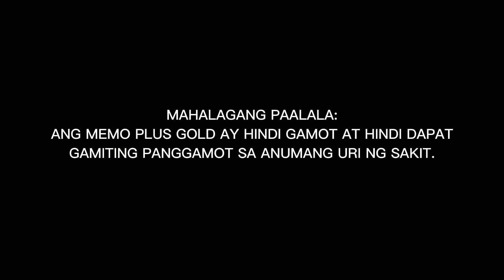Memo Plus Gold 2022-2023 30s Kim Atienza Commercial